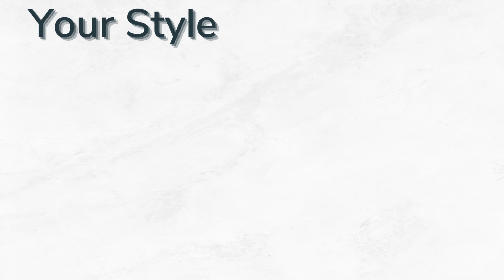Autism Energy Monster Shirt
In today's video, we are excited to introduce you to the Autism Energy Monster Shirt.

👕 The Autism Energy Monster Shirt is a unique and eye-catching design that aims to spread positivity and raise awareness about autism. This shirt features a colorful monster design, representing the vibrant energy that individuals with autism possess.

💙 Made from high-quality materials, this shirt is comfortable to wear and perfect for any occasion. Whether you want to show your support for a loved one with autism or simply want to spread awareness, this shirt is a great choice.

🌟 With its bold design and powerful message, the Autism Energy Monster Shirt is sure to turn heads and start conversations wherever you go. By wearing this shirt, you become an advocate for acceptance and inclusion, helping to create a more understanding society for individuals with autism.

✨ We believe that everyone deserves love, acceptance, and respect, regardless of their abilities. By wearing the Autism Energy Monster Shirt, you can help us promote these values and make a positive impact in the world.

🎥 In this video, we will showcase the Autism Energy Monster Shirt up close, highlighting its unique features and quality craftsmanship. We will also share personal stories from individuals who have been touched by autism and how this shirt has made a difference in their lives.

Together, let's make a difference in the lives of those with autism.